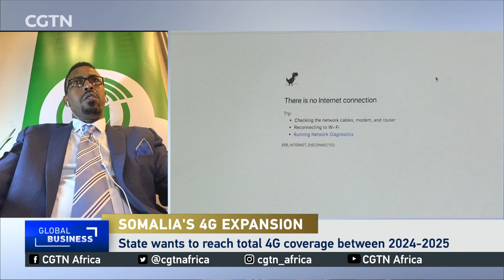Somalia's 4G expansion plan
Hormuud Telecom is gearing towards extending 4G Networks in the country.